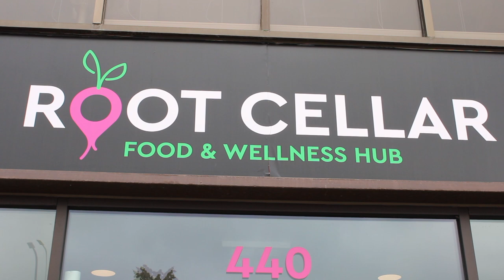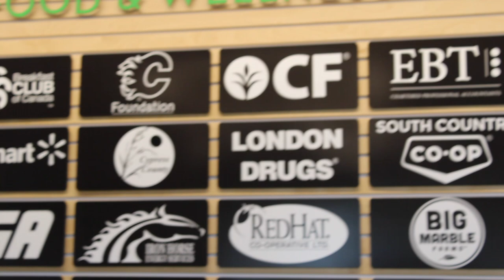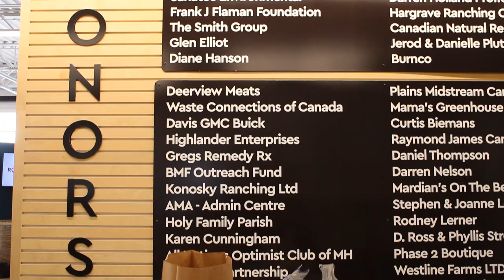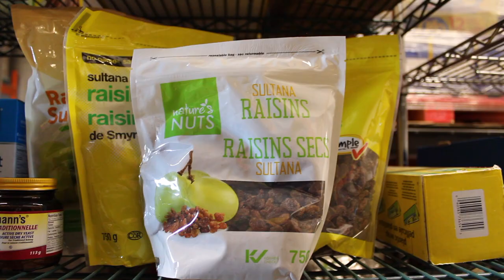Root Cellar- A Short Documentary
This short documentary is based on the Root Cellar food bank located in Medicine Hat Alberta Canada. Melissa (Executive Director) explains what they do and why they do it, she also talks about the ups and down during COVID as well as when inflation started. Hope you enjoy!